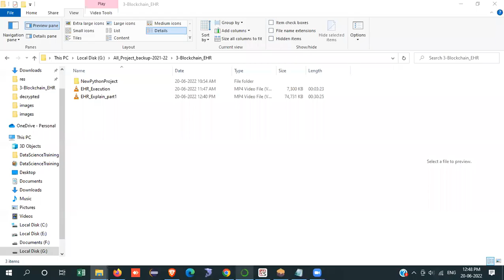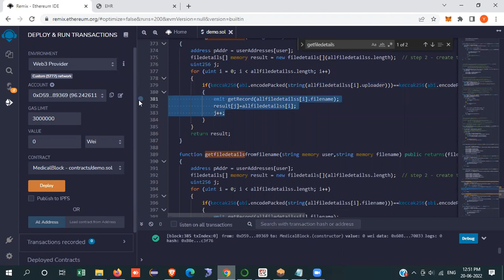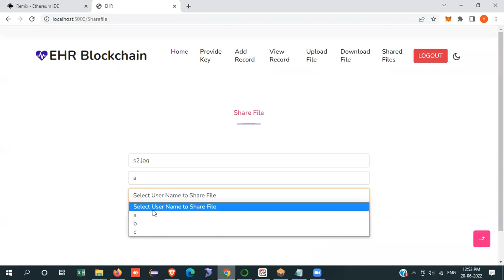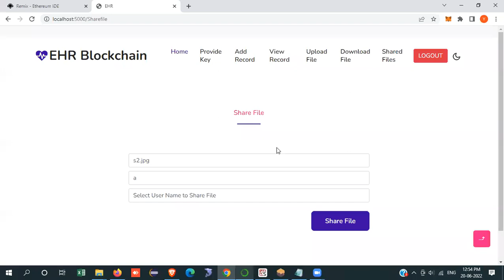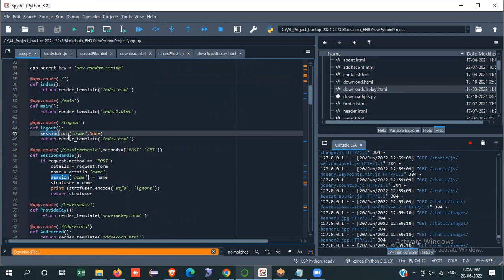HealthSync: Empowering Healthcare with Electronic Health Records (EHR) Explain part2